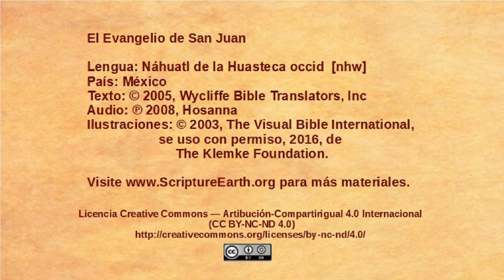Náhuatl, Huasteca West - John 18:28-40 - Pilate questions Jesus [nhw]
Selection from the Gospel of John in the Náhuatl, Huasteca West language of Mexico [nhw]